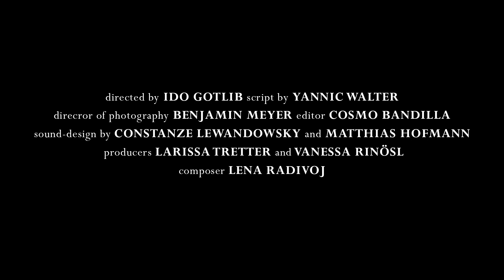"SILENCE REMAINS" DOCUMENTARY SHORT-FILM OFFICIAL TEASER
Filmuniversity Babelsberg Konrad Wolf presents
"Silence Remains" - documentary short-film
Germany, 2021

Man and Animal are most alike in death. Can the love for our animals conquer the void that remains when they pass on?

Directed by Ido Gotlib
Script by Yannic Walter
Produced by Larissa Tretter and Vanessa Rinösl
DOP Benjamin Meyer
Edited by Cosmo Bandilla
Sound-design by Constanze Lewandowsky and Matthias Hofmann